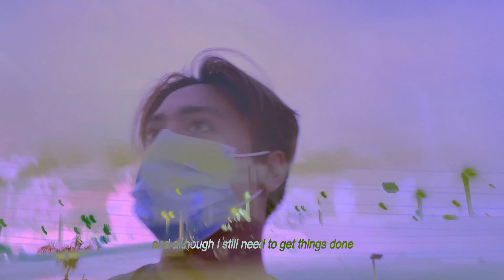uncertainty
hello
there's been a good amount of change in my life recently and i felt like sharing my thoughts :)
i'm living on my own now and i'm dealing with responsibilities i've never had before which makes me feel scared and anxious. dealing with stress has always been such a shifting experience bc i feel like i end up learning more lessons every time, and of course im not an expert, but it's always nice to share and hear others' own experiences.
take care